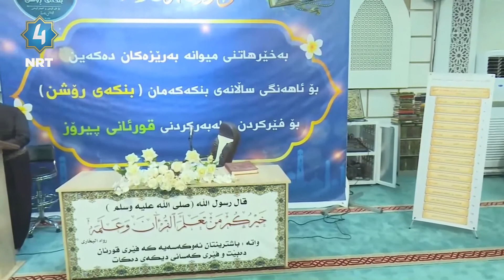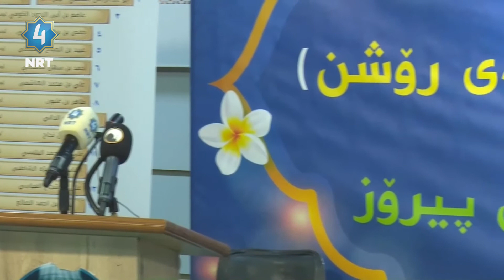هەرێمی کوردستان - ئاهەنگی ساڵانەی بنکەی رۆشن، بۆ فێربوون و لەبەرکردنی قورئانی پیرۆز